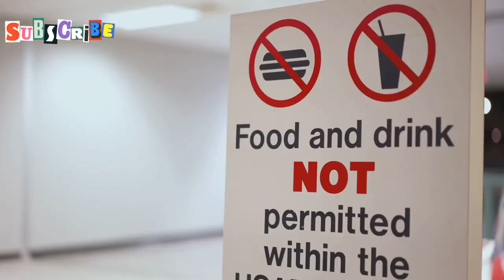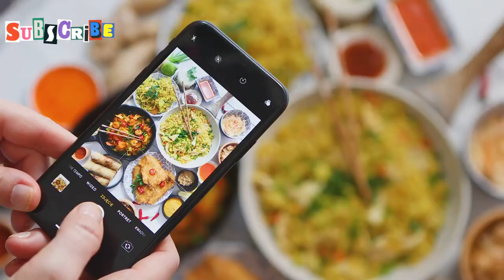Unveiling the Best Kept Secrets of CHIANG MAI's Food Scene!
Embark on a gastronomic journey through the vibrant streets of Chiang Mai and uncover the hidden gems of the local food scene in this epicurean adventure. Join us as we explore off the beaten path to discover authentic cuisine and unique tastes that will tantalize your taste buds. From mouthwatering dishes to flavorful finds, Chiang Mai proves to be a foodie paradise filled with culinary delights waiting to be savored. Get ready for a taste adventure like no other as we unveil the best-kept secrets of this city's rich gastronomic wonders. Don't miss out on this food exploration that promises to showcase the local flavors and reveal the true essence of this charming destination. Pack your appetite and get ready to indulge in a culinary experience like never before!

Embark on a delightful culinary journey through Chiang Mai as we unveil the ten best local restaurants in this vibrant city! From the iconic Khao Soi Khun Yai's rich coconut curry noodle soup to the farm-to-table freshness at our rustic outdoor patio spots, this video is a food lover's dream. Discover authentic Northern Thai dishes like sai oua and the fiery northern fermented sausage at Huen Phen. Taste the bold flavors of Shanxi cuisine at Qin Kitchen and savor the perfect balance of crispy pork and hang lay curry. Don't miss out on these must-try dining experiences!

OUTLINE:

00:00:00 A Foodie's Paradise
00:00:27 A Taste of Tradition
00:02:12 Pork Paradise
00:03:58 Farm-to-Table Freshness
00:06:08 A Symphony of Lanna Flavors
00:06:47 A Wallet-Friendly Feast
00:07:29 A Modern Take on Tradition
00:08:12 A Spicy and Refreshing Delight
00:08:47 A Fusion of Flavors
00:09:29 A Celebration of Laab
00:10:10 A Bowl of Comfort
00:10:47 Until Next Time, Chiang Mai!